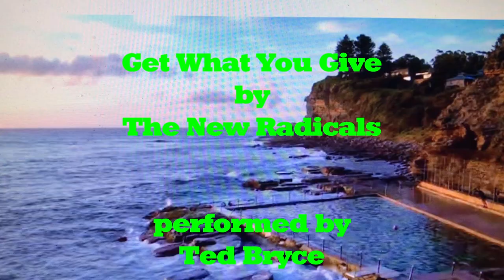Get What You Give